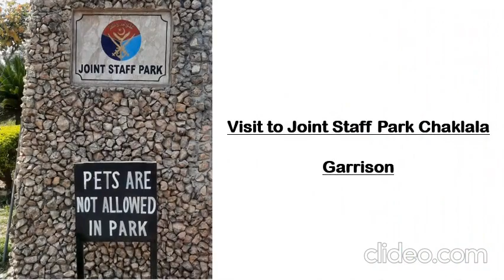VISIT TO PARK BY FG JPS BL CHAKLALA STUDENTS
Federal Government Educational Institutions (Cantt/Garrison) Directorate Rawalpindi has created this channel to facilitate its students.